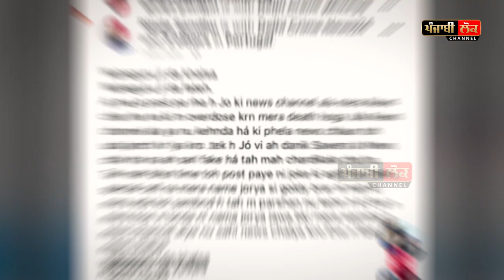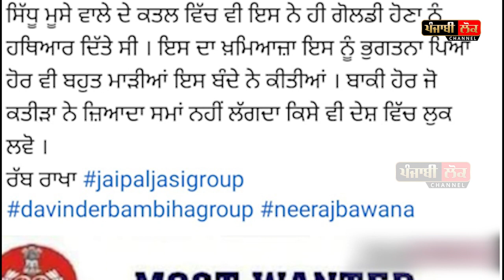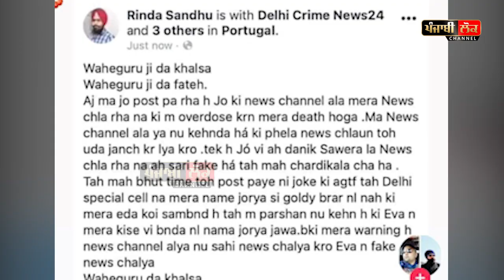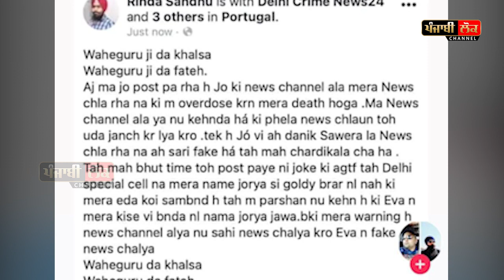ਗੈਂਗਸਟਰ ਹਰਵਿੰਦਰ ਰਿੰਦਾ ਦੀ ਮੌਤ ਬਾਰੇ ਨਵਾਂ ਖੁਲਾਸਾ, ਸੋਸ਼ਲ ਮੀਡੀਆ ‘ਤੇ ਖੁਦ ਪੋਸਟ ਪਾ ਚੜ੍ਹਦੀਕਲਾ ਦਾ ਕੀਤਾ ਦਾਅਵਾ